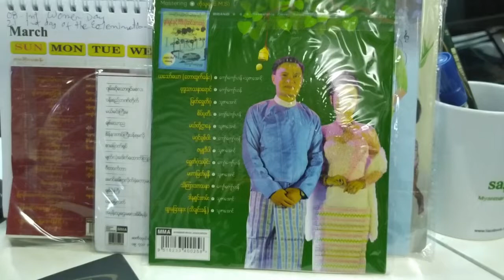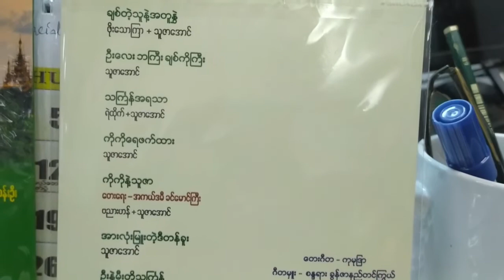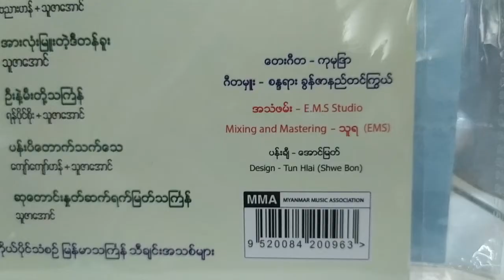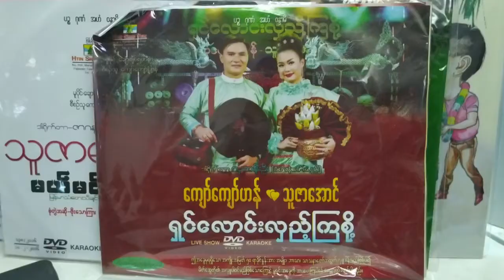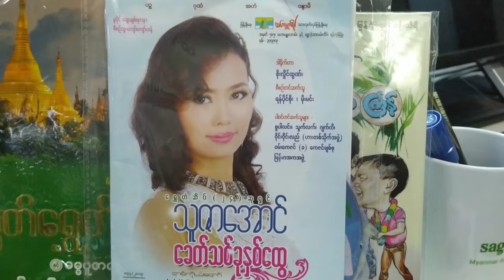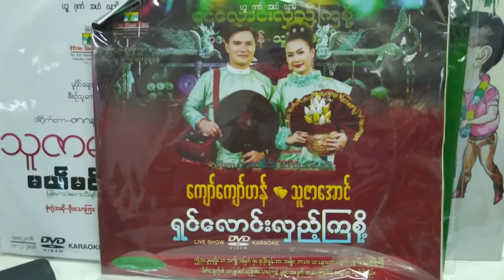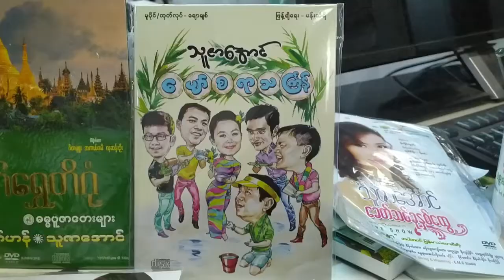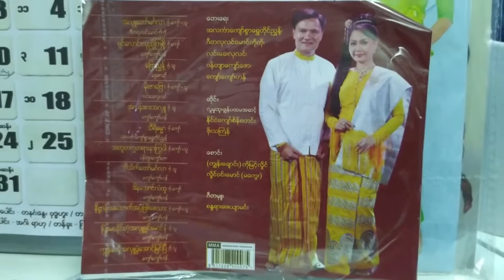DVB - အဆိုေတာ္ သူဇာေအာင္ႏွင့္ ေတြ႕ဆံုေမးျမန္းခန္း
DVB - အဆိုတော် သူဇာအောင်နှင့် တွေ့ဆုံမေးမြန်းခန်း